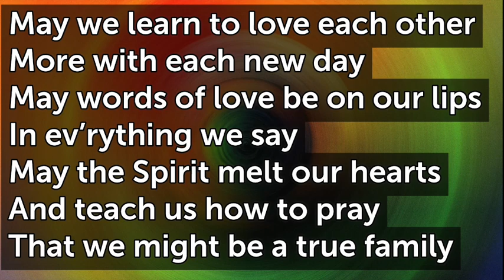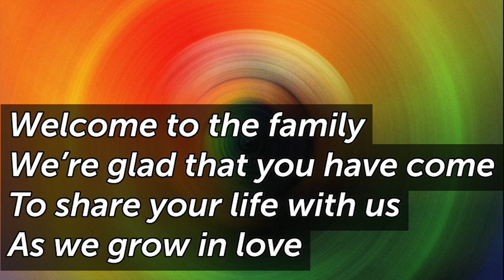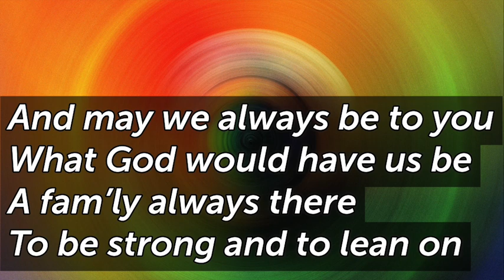Welcome to the Family G T60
Ruahed this a bit - will have to re-arrange when I have the time.  This is the song they sang at the service where I was confirmed.  Its a simple song but very true - and apparently a veggie tails song :)